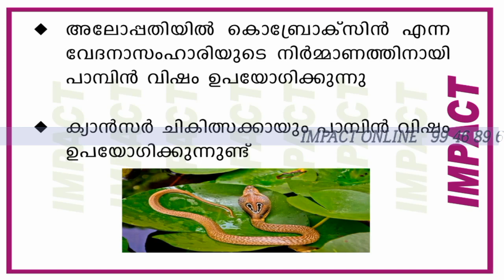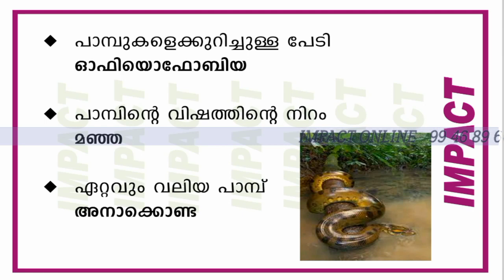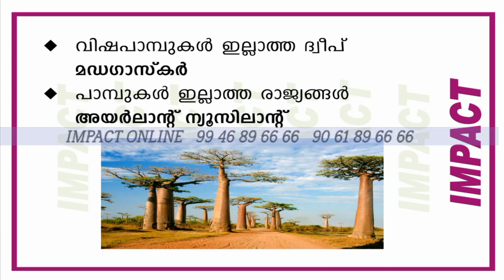മത്സരപരീക്ഷയിലെ പാമ്പുകളെ കുറിച്ച് PSC ആവർത്തിക്കുന്ന ചോദ്യങ്ങൾ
ഇന്ന് നാം ചർച്ചചെയ്യുന്നത് പാമ്പുമായി ബന്ധപ്പെട്ട്
പിഎസ്‌സി പരീക്ഷയ്ക്ക്  ചോദിക്കാൻ സാധ്യതയുള്ളതും ചോദിച്ചിട്ടുള്ളതുമായ ചോദ്യങ്ങൾ ഉൾപ്പെടുത്തി കൊണ്ടുള്ള ക്ലാസ്സ്

താങ്കൾ psc  പരീക്ഷക്ക് തയ്യാറെടുക്കുന്ന വ്യക്തിയാണോ ?
എങ്കിൽ നിങ്ങൾക്ക് മാർക്ക് ഉറപ്പ് തരുന്ന
ആനുകാലിക  പ്രാധാന്യമുള്ള ചോദ്യങ്ങളും
സ്കൂൾ പാഠപുസ്തകങ്ങളിലെ
ചോദ്യങ്ങളും മുൻ പി.എസ് സി പരീക്ഷകളിൽ ചോദിച്ച ചോദ്യങ്ങളും എല്ലാം ഉൾപ്പെടുത്തി കൊണ്ടുള്ള ക്ലാസുകളാണ്. നിങ്ങളുടെ സുഹൃത്തുക്കൾക്ക് ഷെയർ ചെയ്യുക

ചാനൽ കൂടി സബ്സ്ക്രൈബ് ചെയ്യുക തീർച്ചയായും ഉപകാരപ്പെടും

 16h x 7d  Active
ഈ ലിങ്കിൽ ക്ലിക്ക് ചെയ്‌തു  സന്ദർശിക്കൂ. തീർച്ചയായും ഉപകാരപ്പെടും

Special Thanks: Krishna